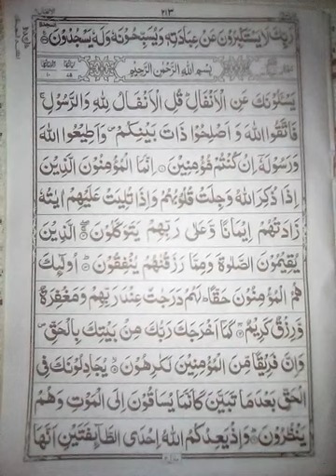Na haq qaid ur muqadme se bachne ka mujrab wazifa